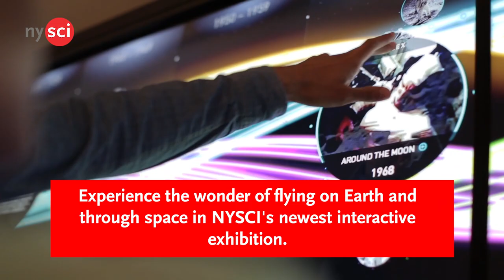Check Out NYSCI's Newest Exhibit - Above and Beyond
NYSCI’s summer exhibition uses flight simulation, augmented reality, touch tables, design and skill challenges, virtual reality and more to immerse visitors in the wonders of flight, space travel and aerospace innovation, design and technology. Above and Beyond is presented by Boeing and produced by Evergreen Exhibitions in collaboration with NASA and the Smithsonian’s National Air and Space Museum.

Above and Beyond will be open until September 8.

Admission is $4 per person, plus NYSCI admission. Free for Members.

ETV Crew:
Editor - Peter